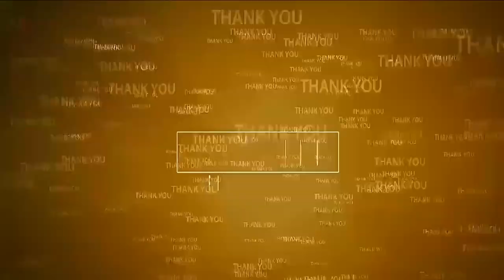వైసీపీకి కంచుకోటగా ఒకటోవార్డు...!@N3NEWS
కావలి పట్టణం ఒకటోవార్డు మద్దూరుపాడులో గడప గడపకు మన ప్రభుత్వం
హాజరైన ఎమ్మెల్యే ప్రతాప్ కుమార్ రెడ్డి
మద్దూరుపాడు అభివృద్ధికి కృషి చేస్తానని హామీ